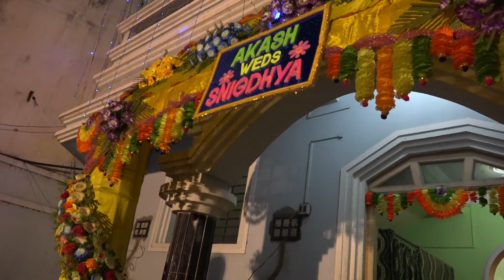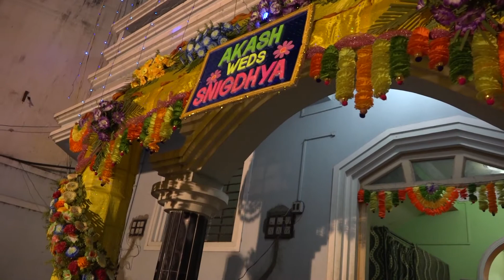Cinematic Wedding Berhampure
For the Cinematic Wedding  Akash & Saigdhyas
CAPTURE credit by B.MPhotography